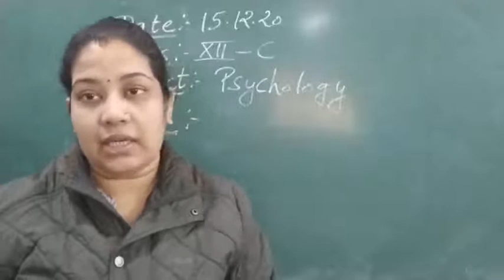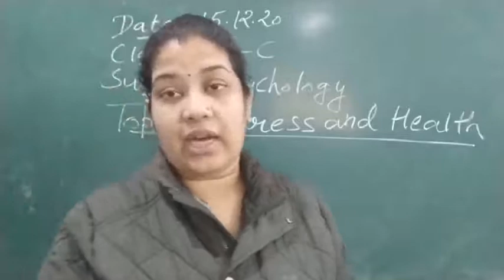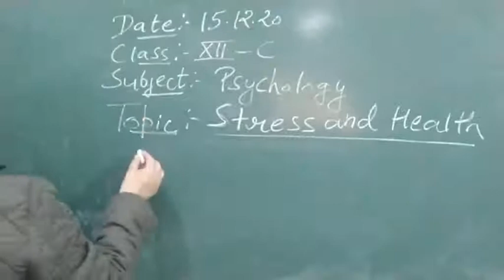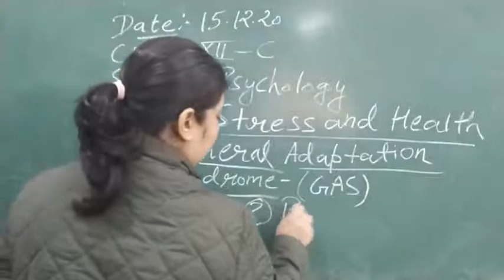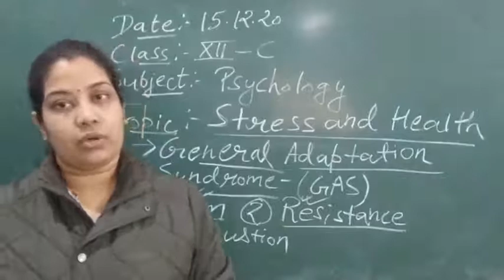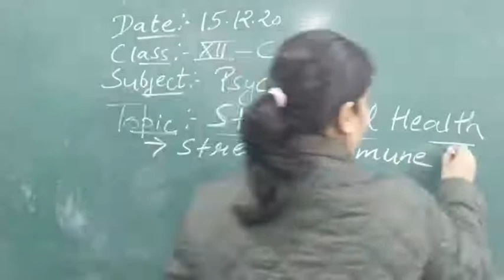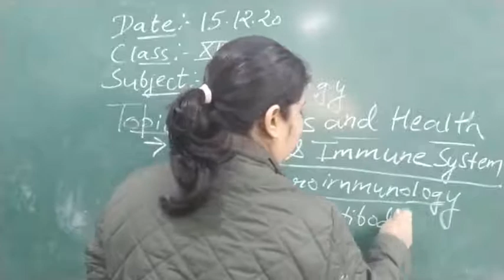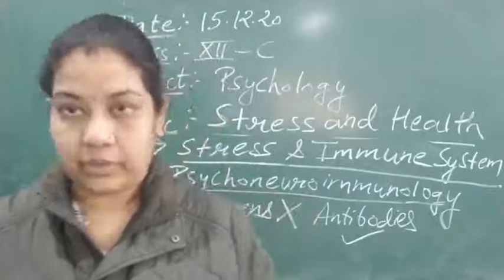Class XII C Psychology 15-12-2020 by Mrs. Khushboo Agrawal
Class XII C Psychology 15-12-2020 by Mrs. Khushboo Agrawal-Revision of the chapter Meeting life Challenges-About Stress and health